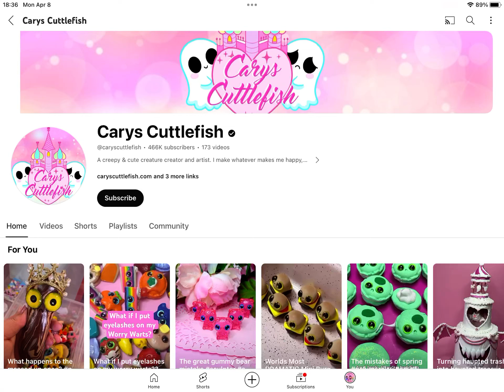Shoutout To @caryscuttlefish (For